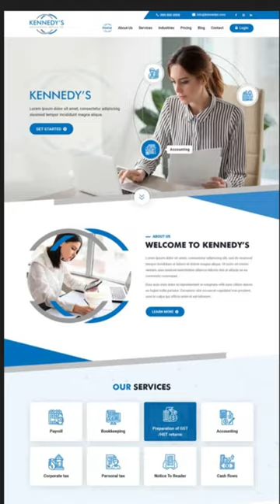Business and Accounting Service Website Design